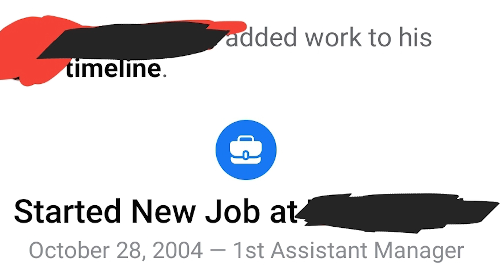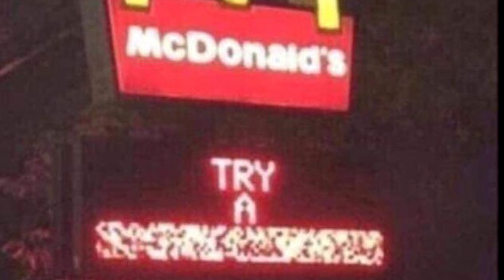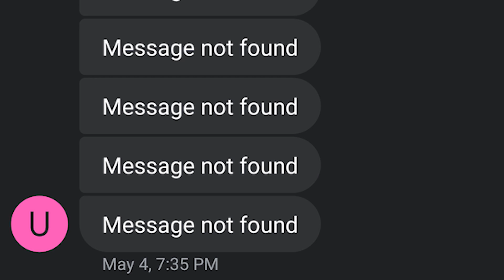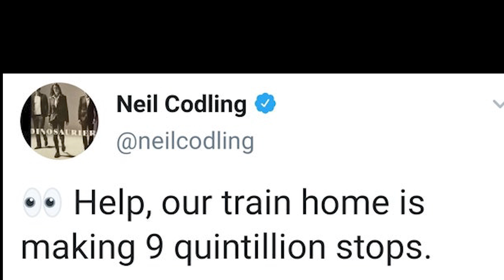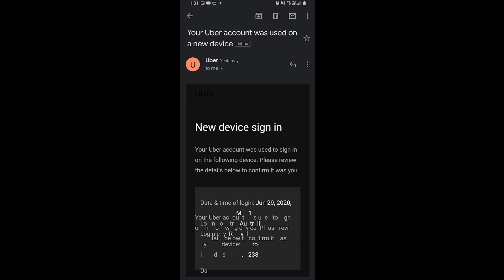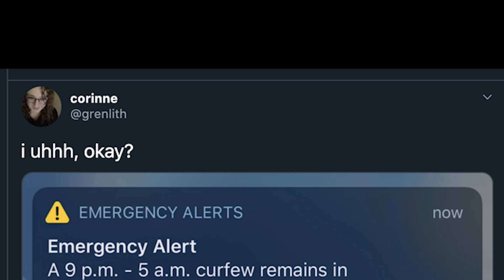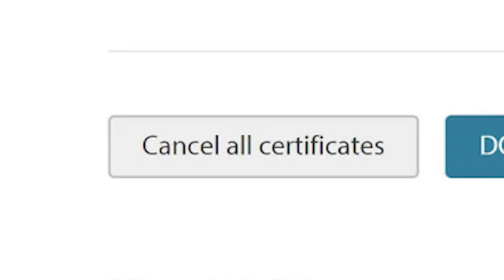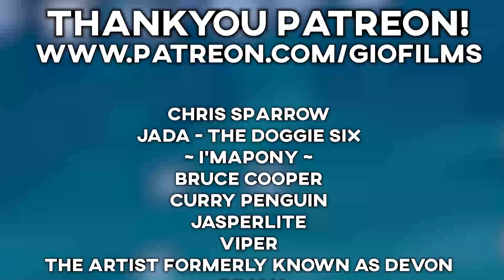r/softwaregore Best Posts #20